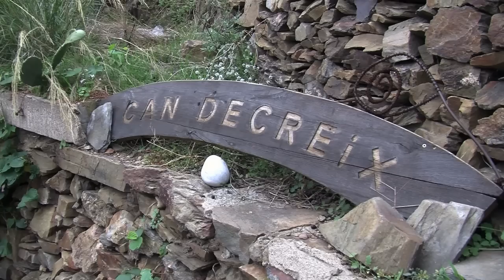Can Decreix (english Subtitles)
Can Decreix is a place to demonstrate and reflect around the topic of degrowth. Started by activist scientists from Research & Degrowth, Can Decreix is a centre for transformation (of fruits, vegetables, constructions, societies), for research, for testing frugal technologies, arts and agroecology. Situated in Cerbere, a shrinking city, on the sea-side border between France and Spain, Can Decreix is a degrowth hut and space to accept limits and question borders. It is on the border of town, thus not pretending to conquer virgin territories.

Can Decreix tries to be an open space, which is connected with its surroundings. It was created with the idea to put in practice various degrowth strategies: simplicity in living, reflection and research, organization of meetings, of political and artistic events. This involves a range of activities from the organisation of conferences and workshops, to working on practical ecology methods and organizing of hiking through the local ridges, or bicycle tours. The project strives to have minimum impact on nature, with minimum energy consumption, water recycling, solar kitchen and washing-machines without electricity. The terrain has vineyards and olive trees, situated in the typical for Languedoc-Roussillon terrace shape construction. Intention is to grow and use as many eatable wild plants as possible, as well as to develop ecological and a forest garden.

Can Decreix is also a quiet place for thinking and writing. The system of groovy tunnels, the enormous train station occupying the heart of the city and mostly used for the transit of cars and chemicals for sale, the memories of the once flourishing industry of train-based trade, could serve as additional inspiration to think of employment and transport in a degrowth context.
Not on the last place, the project will also function as a space to sharing living space for certain period of time (with volunteers being more than welcome). In practise these described ideas lead to many activities, for example around recycling of resources like the always proceeded water recycling, which means to use water from the shower and dishwashing to water the garden, while the ecological potassium soap functions as a fertilizer.

Since Can Decreix is going to be a shelter for thinking and writing and a place for seminars, workshops and conferences, one big ongoing project is the degrowing of the living areas. Degrowing stands here in contrast to renovating since the house is unbuilt to its skeleton, once made from local materials, namely stone and clay and not upgraded with new material. This skeleton is then revived with clay plaster made from local clay and local graminae as well as recycled sand from the old building materials. So the house takes shape under the work of a bunch of volunteers, sometimes as covered with clay as the walls. These local ecological building materials allow the house to "breathe", to stay in connection with the environment and not as an impurity. The whole working progress is done with a minimum use of machines and human rather than electrical energy.